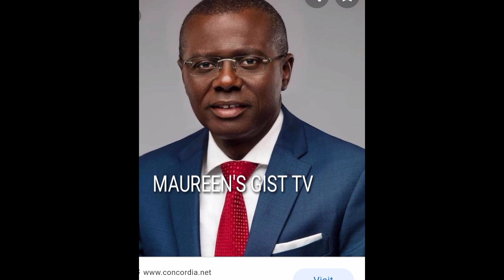IYABO OJO LEAVE MY HUSBAND FOR MEOOO LAGOS STATE GOVERNOR WIFE CR!£D OUT🙄🏃🏃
Hi guys welcome to Maureen's gist tv here we gist on trending matters like celebrities updates yoruba movies latest Nigeria news live if you have not subscribe to this channel please consider subscribing thanks